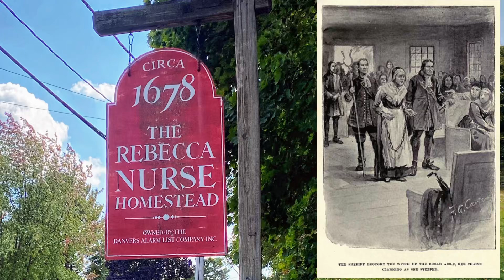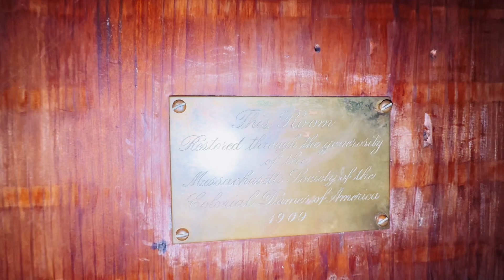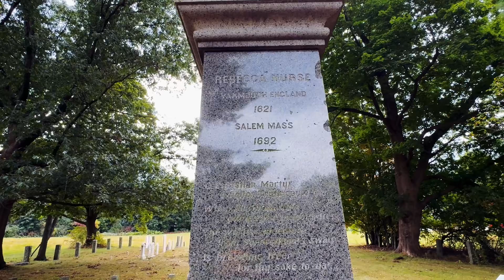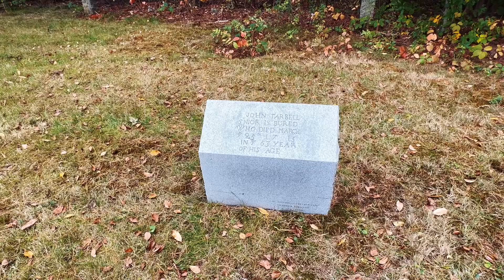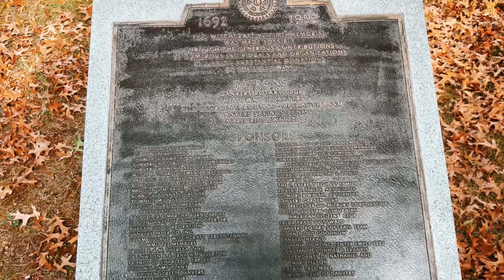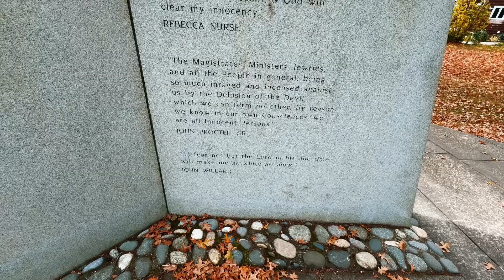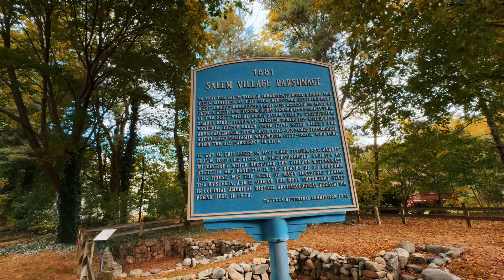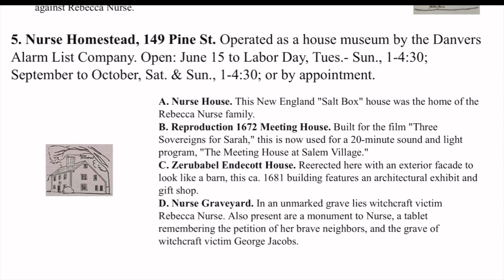Danvers, MA Where the witch hysteria began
Checking out the Rebecca nurse Homestead in Danvers, Massachusetts, and other locations from the Salem witch trial ￼